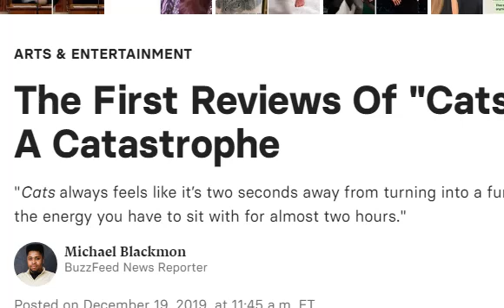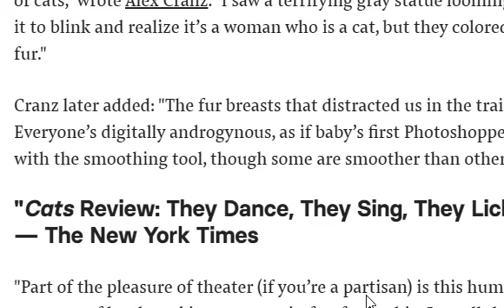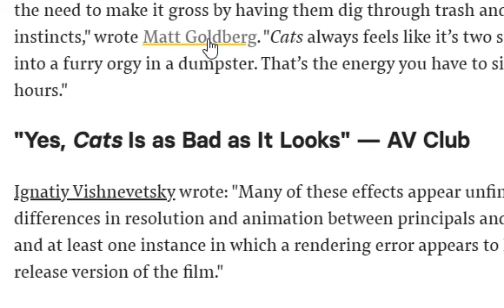Cats reviews are horrible